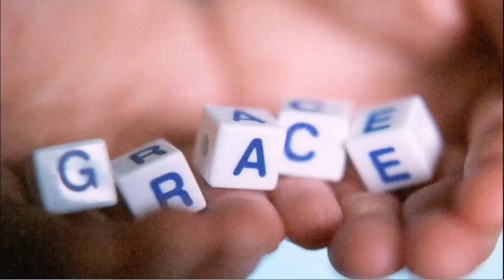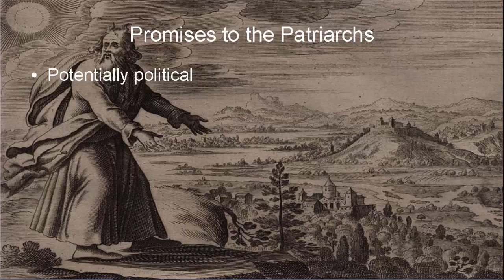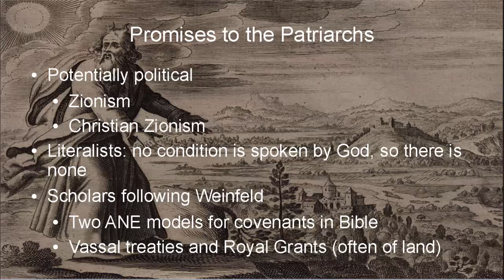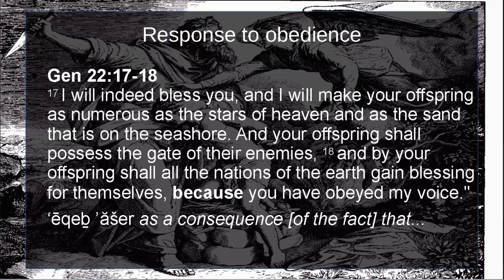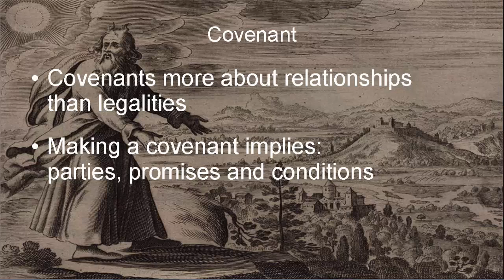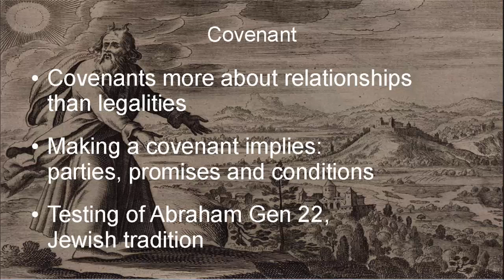The Promises to the Patriarchs Conditional or Unconditional?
Whether the promises God made to the patriarchs in Genesis are conditional or unconditional is not merely a curiosity of ancient history, it has powerful and dangerous implications today. This podcast tries to examine what the Bible intends to say on this subject.